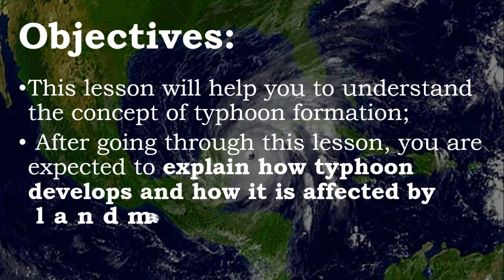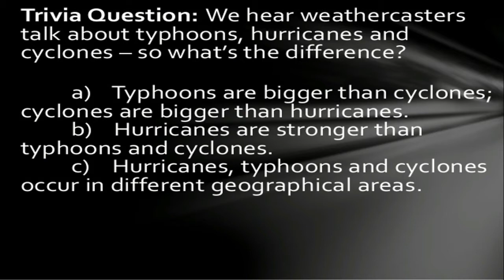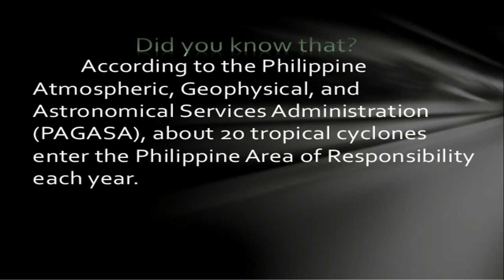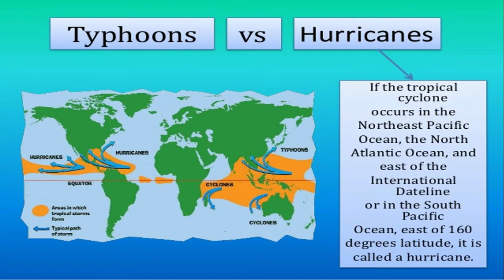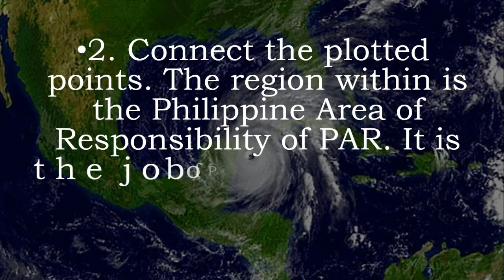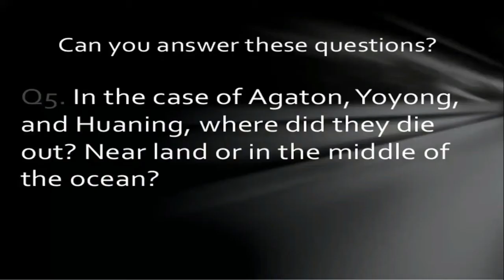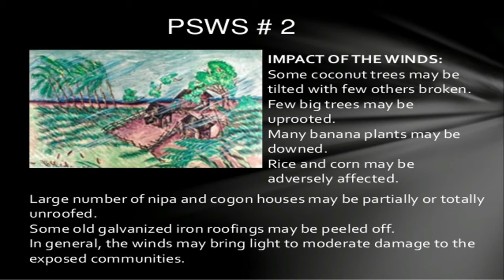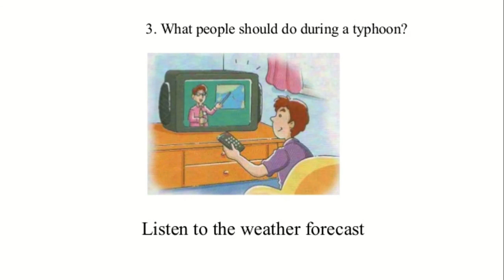Understanding a Typhoon (Tagalog version)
This video is about Science 8 Quarter 2 Module 4 Understanding a Typhoon in tagalog disscussion.